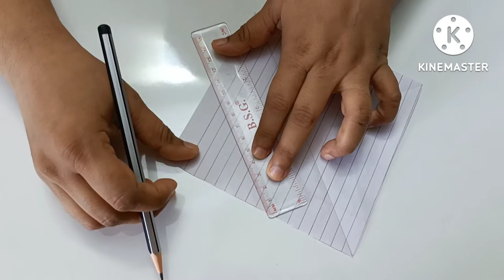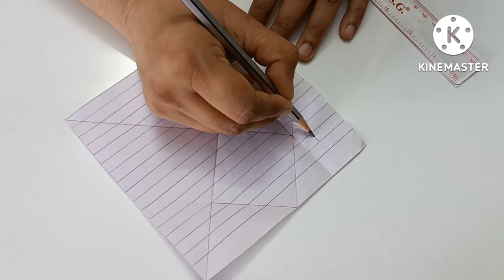Tangram scenery/Mathematical painting using tangram scenery/ Tangram puzzle